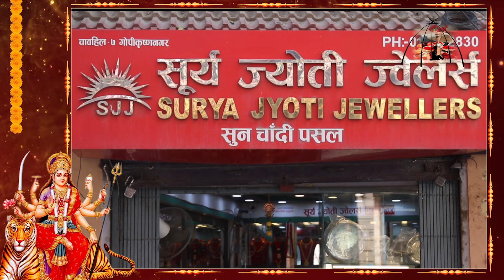सुनचाँदी व्यवसायलाई मर्यादित बनाऔँ reporternepal ! 4 nine news ! nepali gold market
Advertising and promotions for nepali products.